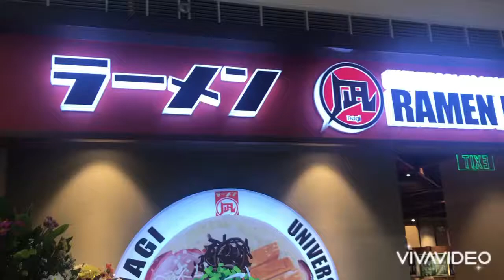RAMEN NAGI SM FAIRVIEW - Open na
Sm fairview lang malakas